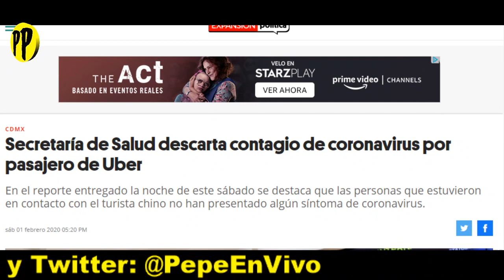UBER suspende CUENTAS por CORONAVIRUS en MÉXICO / PP EN VIVO